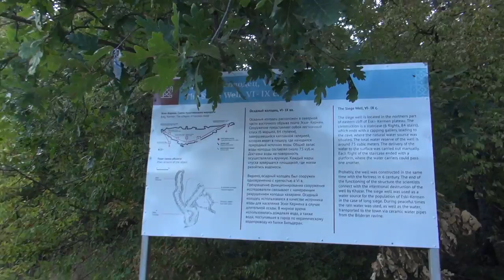Крым 2016: Осадный Колодец Эски-Кермен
Фрагмент из серии 15 серии с нашим  посещением осадного колодца "Эски-Кермен". Скоро выйдет и вся серия посвященная нашему посещению "Эски-Кермен"